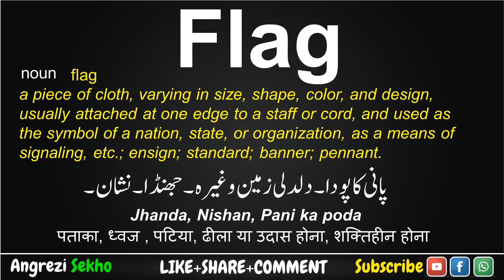Flag Meaning in Urdu, How to Say Flag in English, Flag Meaning in Hindi